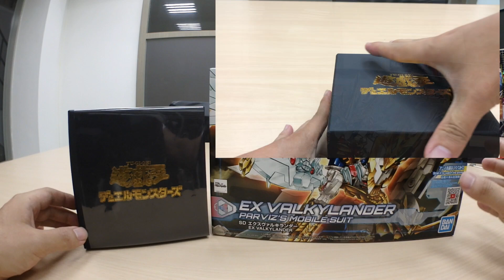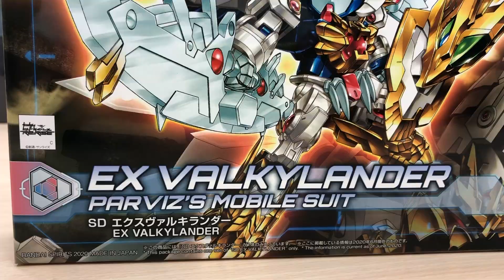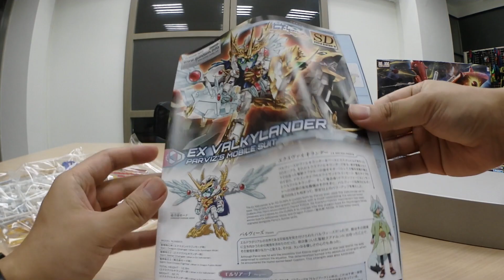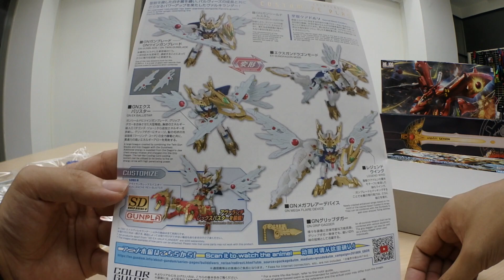[老威模型] 遊戲王 景品 千年積木 EX Valkylander EX 女武神勇士 創鬥者 潛網大戰 Re RISE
[老威模型] 景品 千年積木 EX Valkylander EX 女武神勇士 創鬥者 潛網大戰 Re RISE